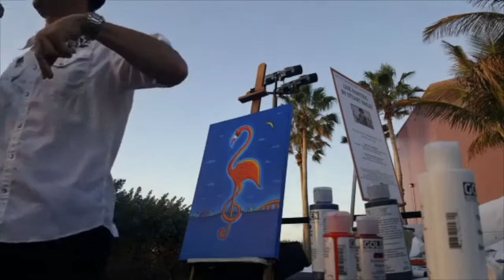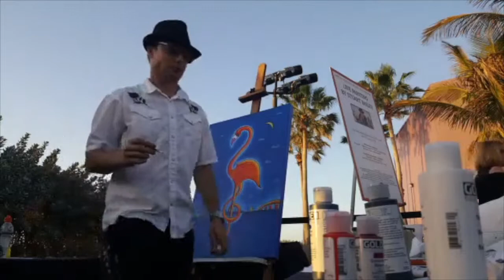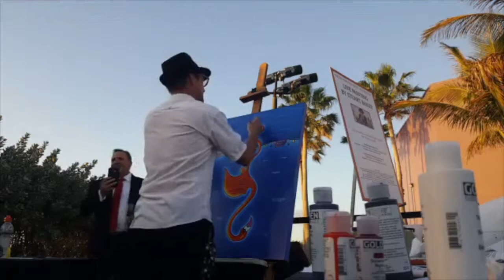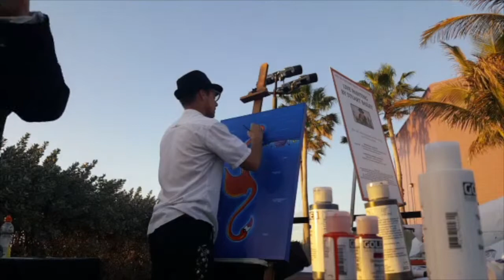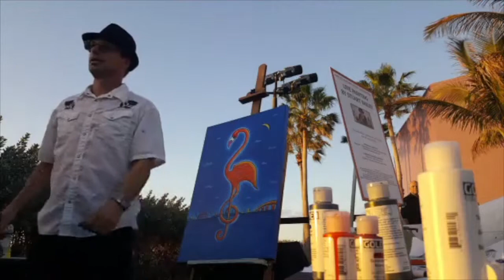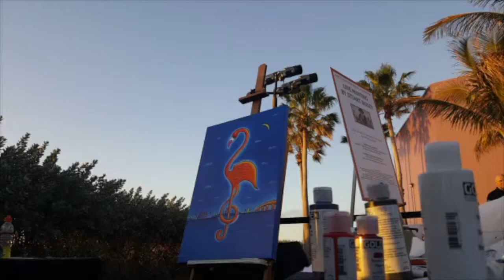Stu-Art Bailey painting SOLD $20,000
During a live auction at the Van Wezel waterfront concert hall in Sarasota Florida, Stu-Art Bailey completes a live painting in 2.5 hours as part of that nights ticket which also included his main piece original painting (Siesta Keys).

The Van Wezel Foundation celebrated it's 30-year anniversary with its annual Van Wezel Gala on Feb. 16 at the Van Wezel Performing Art Center.

VIP guests were treated to a special cocktail hour, featuring premium wines and hors d’oeuvres in the VIP tent next to the bay.

The 17th annual event hosted Barry Manilow as the entertainment. In addition, the foundation had silent and live auctions. The first live auction item of the night was an original painting set painted on-site by Stuart Bailey.